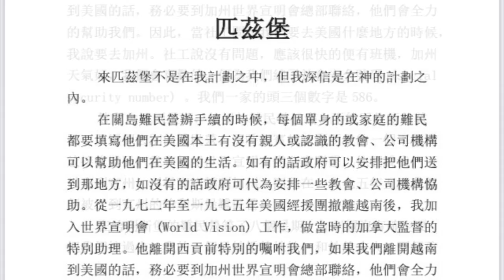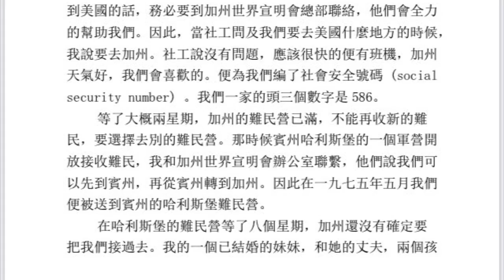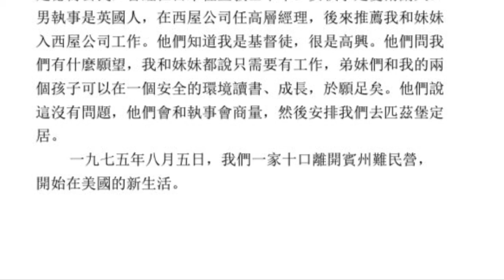人生長跑 - 匹茲堡